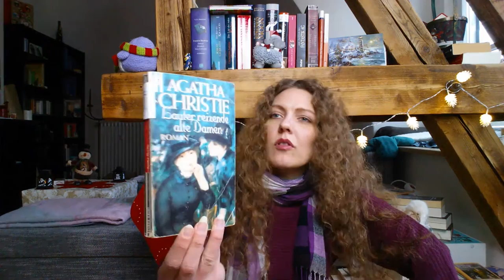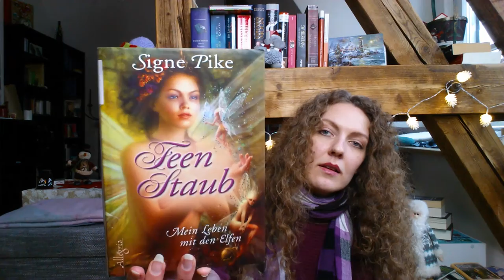Rebuy-Unpacking die Zweite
Ich wünsche Euch allen ein gutes und wunderbares neues Jahr.

Beginnen wir mit einem Video, einem Video, das eigentlich bereits online sein sollte, deswegen auch die Erwähnungen von Adventskalender, Adventszeit und Weihnachten.
Manchmal muss man von seinen Listen halt abweichen und dann muss improvisiert werden.

Ich hoffe, ihr habt trotzdem Freude an dem Video und natürlich an den Büchern, die ich euch vorstelle.

Agatha Christie
Lauter reizende alte Damen
Alter schützt vor Scharfsinn nicht
Ein Mord wird angekündigt

Mary Westmacott
Ein Frühling ohne Dich
Sie ist meine Tochter
Das unvollendete Porträt

Autor: P.G. Wodehouse
Titel: Reiner Wein
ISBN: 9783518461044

Autor: Chris Priestley
Titel: Schauergeschichten (Aus dem Schlund des Tunnels)
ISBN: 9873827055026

Autor: Catherynne M. Valente
Titel: Die wundersame Geschichte von September, die sich ein Schiff baute und das Feenland umsegelte
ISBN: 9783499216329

Autor: Signe Pike
Titel: Feenstaub (Mein Leben mit den Elfen)
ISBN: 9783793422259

Erwähnte YouTube-Kanäle
Glimmerfeen
CocuriRuby
Werbung in eigener Sache
Meine Bücher
Die Hexe von Hitchwick =
Die Liebe des Malers =
Es war einmal die erste Liebe =
Emma und der Fluch der Haguzza =
Wie ich dich nicht erfolgreicher, attraktiver, beliebter, aber glücklicher mache =
Plötzlich allein Zuhaus; Tipps rund um den Umzug =
Der alltägliche Wahnsinn der Frau =
Wo ihr mich noch findet